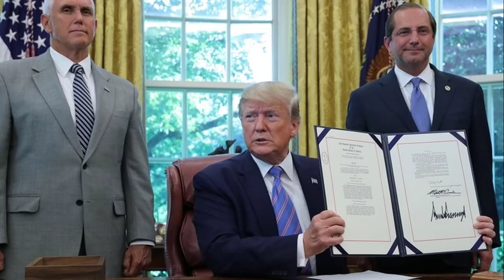ULTIMA HORA NOTICIAS DE HOY EEUU 20 NOVIEMBRE JUICIO POLITICO HOY TRUMP ESTÁ SIN SALIDA HOY EEUU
Bienvenidos a Noticias Importantes, nos encargaremos de mantenerte informado con las ULTIMAS NOTICIAS DE HOY en ESTADOS UNIDOS, VENEZUELA,RUSIA,CUBA Y EL MUNDO.

Nuestros Hashtags:impeachment